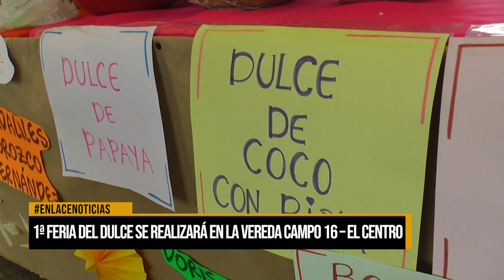1ª feria del dulce se realizará en la vereda Campo 16 – El Centro